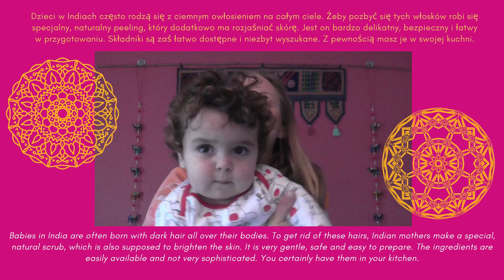Indyjski przepis na kąpiel dla noworodka 👶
Dzieci w Indiach często rodzą się z ciemnym owłosieniem na całym ciele. Żeby pozbyć się tych włosków robi się specjalny, naturalny peeling, który dodatkowo ma rozjaśniać skórę. Jest on bardzo delikatny, bezpieczny i łatwy w przygotowaniu. Składniki są zaś łatwo dostępne i niezbyt wyszukane. Z pewnością masz je w swojej kuchni.

Potrzebujesz:
- 2 łyżki grubo zmielonej mąki pszennej,
- pół łyżeczki oliwy z oliwek / klarowanego masła,
- odrobinę wody

Połącz składniki, zagnieć z ciasta kulkę i masuj nią skórę dziecka. Na koniec spłucz ciepłą wodą.